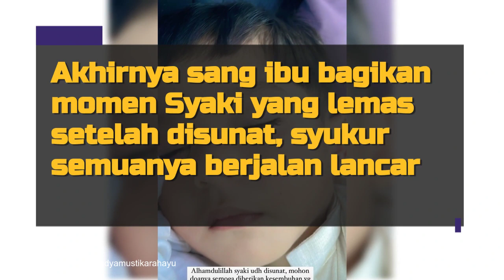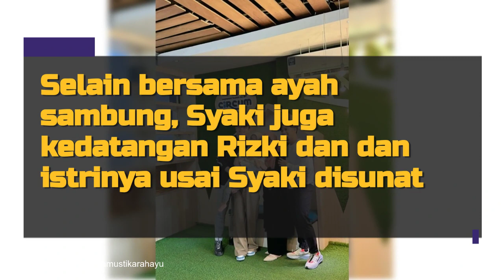Syaki Anak Nadya Mustika dan Rizki DA Sunat, Momen Bahagia Bersama 2 Ayah dan 2 Ibu Banyak Disorot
Syaki putra semata wayang Nadya Mustika dan Rizki DA baru saja melakukan khitan. Momen ini cukup menarik untuk disorot karena si kecil ditemani semua orangtuanya. Syaki kedatangan 2 orang ayah dan 2 orang ibunya.